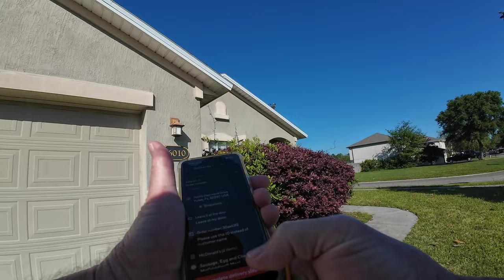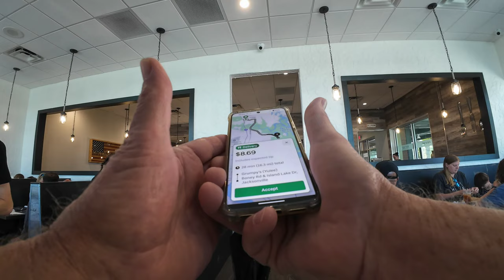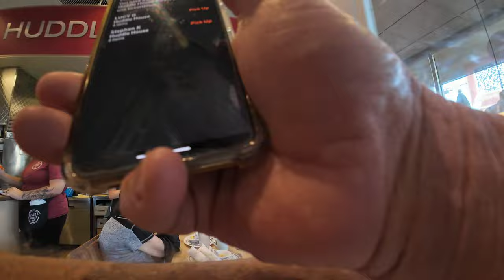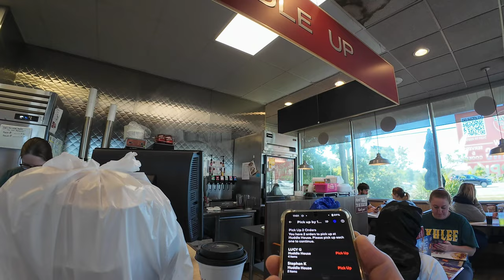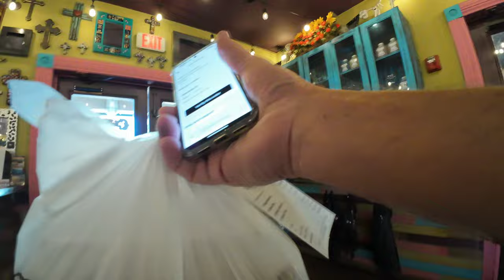Awesome Little Travel Dash To The Beach And Back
Awesome Little Travel Dash To The Beach And Back DoorDash Uber Eats Food Delivery Ridealong Side Hustle Gig Work Beach